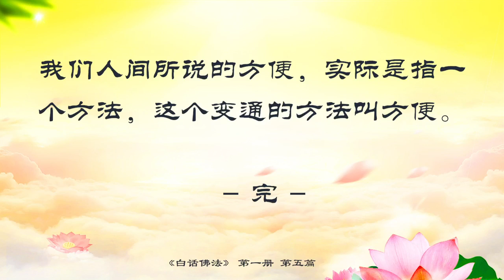佛学书籍 白话佛法 第一册 5、以佛法谈生命的意义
佛学书籍 白话佛法 第一册

5、以佛法谈生命的意义

今天给大家讲，我们要做君子，不要做小人。什么叫君子？简单讲，君子就是每天肯吃亏的人。什么是小人？每天想着占人家便宜的人。我希望每个徒弟每天要自律，要看看自己是君子还是小人。要忏悔自己，看看自己做错了什么。
一个人为什么会无知？无知就是不会反省自己。每个人每天回家要反省自己，今天我做错了什么？别人又为你付出了多少？而现在每个人讲出来的都是自己做了多少好事，帮助了多少人，从来不想想自己做了多少错事。
菩萨不觉于世，只觉自己。何以如此呢？因觉自心者，即为觉一切众生之人。
不觉于世，即不发觉其它的事情，不觉察其它的事情。只觉自己，即只关心自己，关注觉悟自己。如果你认为只关注自己，觉悟自己，不关心别人，这不成了修小乘佛法？那你就错了。因觉自心者，因为你拿感觉觉自己的心，老感觉自己怎样怎样，实际上即为觉一切众生之人。人本身就是一个体，因为每一个人的人体都是由一个元灵出来的。你只要用元灵感觉一下你自己，实际上你感觉的就是世界上的众生。如果你能感觉到自己做的事情对不对，你就是在感觉众生。所以叫同体大悲。“人生最尊贵的事是什么？”请大家谨记：“人生最尊贵的事情就是面对别人的虚伪与不义，仍能保持自己对别人的亲切”。如果你能知道人家虚伪，人家不义，但你仍能笑嘻嘻地对人家很亲切，那你就是菩萨。你们几人能做到？要学会容忍人家，人家没有修，人家是凡人，你是有修的人，你知道自己是假我，所以别把你当成真的。人靠什么才能赢得别人的尊敬，靠的是自身的修养，就是语言、行为。为什么叫修心修行，就是一个语言，一个行为，包括心里的行为。
一个人的生命，一定要与其他所有人的生命联系在一起才有意义，即有他才有你，有你才有我，有我才有他，实际上就是一个循环。如果人与人的感情不连在一起，这个人就不能活在世界上。比如：一个人不能够容忍人家，没有朋友，与父母不和，与孩子不和，与朋友不和，与任何人都不联系，你们说这人活在世界上有何意义？所以人与人是一个整体，从玄学上来讲，人本身就是一个元灵。每个人最早的时候都是在一起的，所以要相互爱护相互帮助，哪怕看到他的缺点你只要是为他好，就不要担心他会不明白。另外，世界上的万物，实际上和一切有生命的现象也存在着密切的关系。也就是说，世界上的万物都是有情有义的。我们人有情有义，植物也有情有义。譬如：西瓜长出来甘愿让你吃，让你解渴。蔬菜长出来甘愿让你吃，给你得到营养，难道植物就没有生命吗？这个植物被你利用之后就更有其生命的意义。所以人和世界上的万物都是有意义的。记住：不要随便糟蹋粮食，糟蹋粮食就是糟蹋生命！糟蹋粮食，浪费粮食会折福！很多有钱人布施时很大方，自己消费时却很小气，这不是小气是在惜福。因为他们知道这些福来之不易。
悟道之人，逢苦不忧。人的一切境界得失从“缘”，心无增减，冥顺于道，转凡成圣，即心即佛。
悟道之人，逢苦不忧。一个悟道的人，当他遇到苦难的时候是不会担忧的。因为他悟出了道理，他知道人生必然会吃苦，人的一生就是来吃苦的，我这个苦是自然来的，是应该受的，所以他不会担忧，甘心受苦。担忧的人就是还没有开悟。
人要随缘，要用最好的方法使这个缘能够圆满。执著的人就是不能随缘。学佛人遇事要做到从心里不要有增减。这个增减就是重视与不重视。你若重视了，在你心中就增加了压力，若减少了就无所谓了。一个真正修行的人就连冥府也要顺着你的缘。
转凡成圣。即把我们转成圣人。我们是凡人什么事情都烦都贪。众所周知，中国的孔夫子是圣人，他传授的是中国文化。圣人很重要的一点就是能原谅人家，原谅人家实际上就是慈悲心的开始，不原谅人家怎么会生慈悲心呢？不原谅人家就会恨人家，恨人家就不会有慈悲心。
即心即佛。这四个字包罗万象，也就是说你这个心不要随境界转。如果这个心是佛，你就是佛，如果这个心是魔，你就是魔。
要敬信心。一个人的信心靠什么来维持？就是要尊敬它，不是靠人家尊敬，是你自己尊敬你自己的信心。一个连自己都不相信自己能成功的人怎么能做得好事？一个没有自信的人，怎么能学好佛？今天听这个人说说，感觉有道理。明天听那个人说说也有道理，最后将是一事无成。一个人的能力有限，一辈子只能修学一个法门才能精进。如果什么法门都想学，最后什么也学不成，而且有时修偏差了就会成魔。因此要尊敬自己的信心，发心好好修。
方便即是究竟。这个方便并不是指我们人间所说的方便，实际是指一个方法，这个变通的方法叫方便。

本页网址二维码
微信扫一扫分享

上一篇：4、学佛修心的目标（二）

下一篇：6、修心如履薄冰